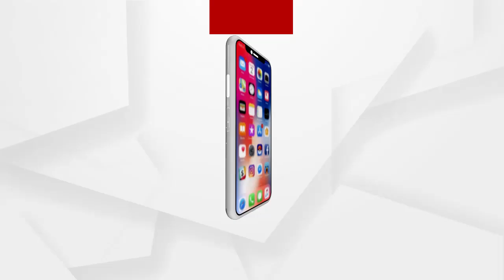କୃଷକ ମହୁର ଟିପରିଆଙ୍କୁ ସମ୍ମାନ ପ୍ରଦାନ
ବିନା ଯନ୍ତ୍ରପାତିରେ ଜଳଚକ୍ରୀ ଉଦ୍ଭାବନ କରି ଚର୍ଚ୍ଚାକୁ ଆସିଥିବା କୃଷକ ମହୁର ଟିପରିଆଙ୍କୁ ସାଧାରଣତନ୍ତ୍ର ଦିବସରେ କରାଗଲା ସମ୍ମlନିତ.